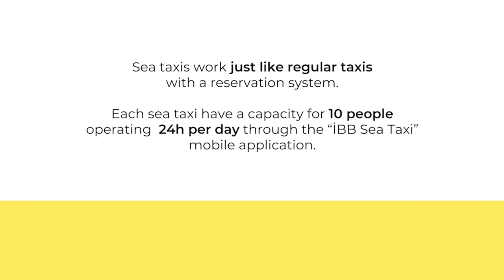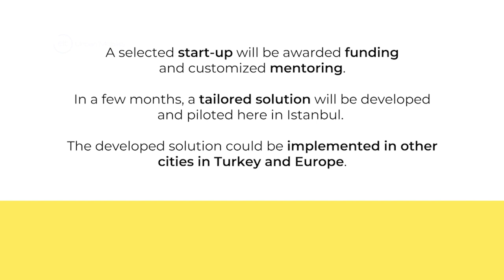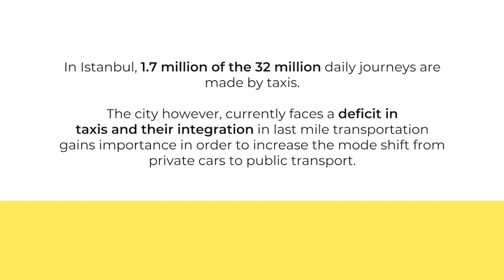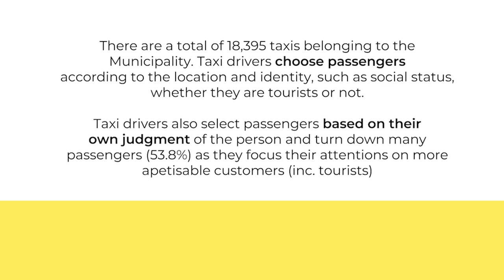I have a question for you: Special Edition Istanbul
Last summer we visited Istanbul to get to know better the challenges they are facing and see the results of the projects co-funded by EIT Urban Mobility in the country. Nice meetings with our partners, sharing good practices and very interesting insights and lessons learnt came up from those days.

Did you know that environmental pollution and traffic congestion are two of the main challenges the city of Istanbul is facing? Do you want to learn more about how are they tackling them? Have a look at our conversations with Gokce Birgin and Serap Cetinkaya from the Istanbul Metropolitan Municipality.